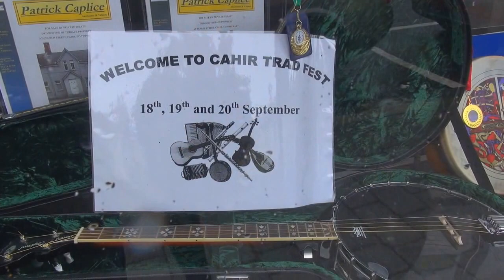Tradfest in Cahir, Co.Tipperary, Ireland. 2015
Sony HXR NX 30